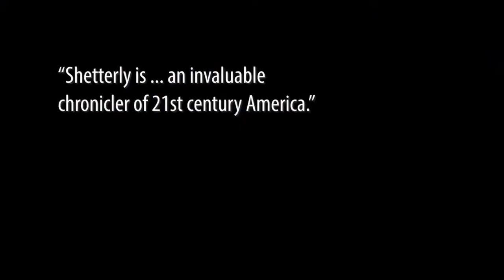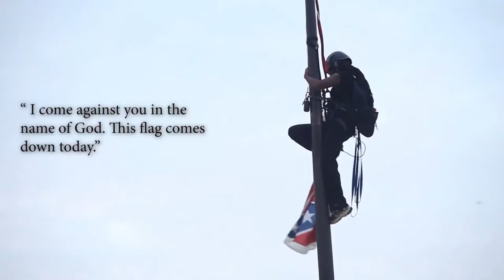Robert Shetterly on Truth Tellers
Robert Shetterly, a long time artist and activist, and his unfolding portrait series called Americans Who Tell the Truth, are the subjects of a new documentary called Truth Tellers. While the documentary shines light on what compels Robert to choose the people he paints in his poignant, highly educational collection; it simultaneously showcases powerful history lessons in indigenous rights, civil rights, climate justice and what it means to be a citizen of a democracy that Shetterly captures in his portraits. Robert will talk about the film, which conveys not only his drive to honor heroic Americans but also about how their courage to push for American ideals is the foundation of all other American values. The documentary was produced by Kane Lewis Productions and directed and edited by Richard Kane.

It's Your Voice is broadcast live Wednesdays at 8PM ET.

It's Your Voice TV Show is viewed on Talk 4 TV

It's Your Voice Radio Show is broadcast on W4CY Radio part of Talk 4 Radio on the Talk 4 Media Network

It's Your Voice Podcast is also available on Talk 4 Podcasting iHeartRadio, Amazon Music, Pandora, Spotify, Audible, and over 100 other podcast outlets.